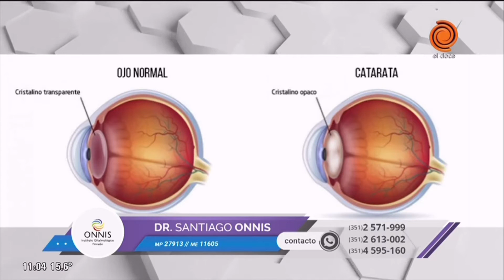Cómo se tratan las cataratas - Onnis